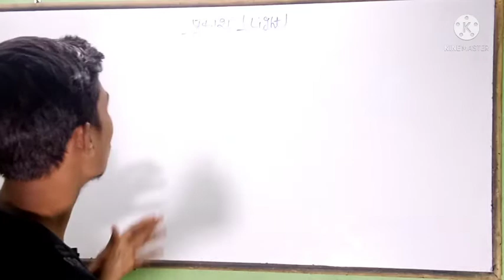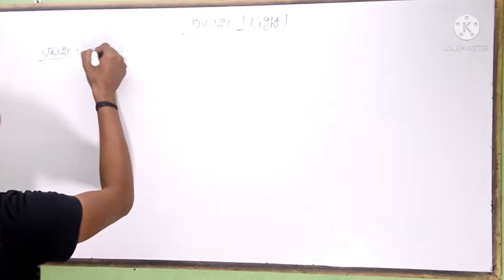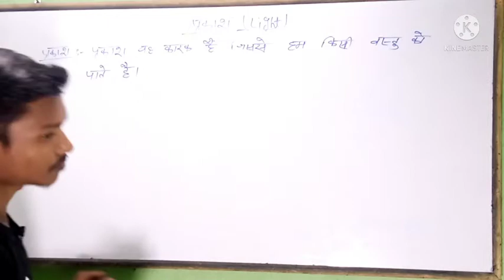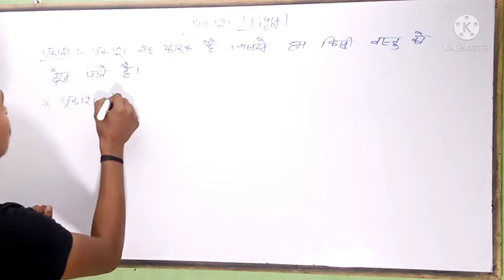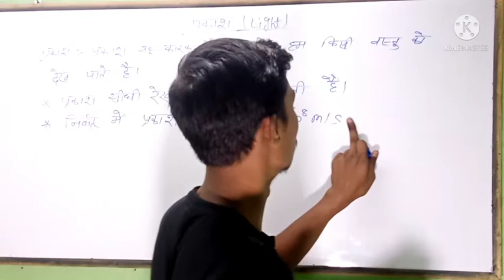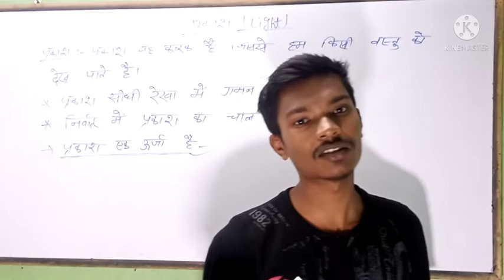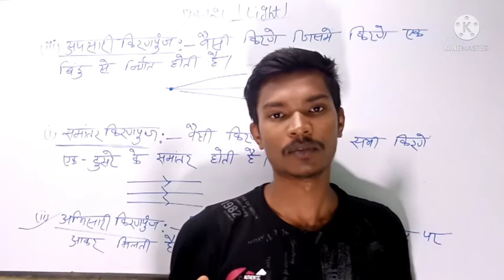प्रकाश class 10 physics chapter 1 prakash part -1 basic se